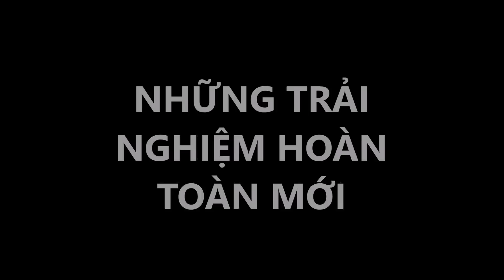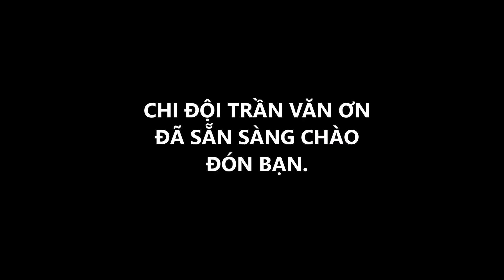Hành trình Trại Khám Phá 2015